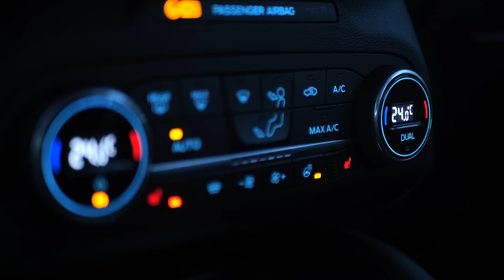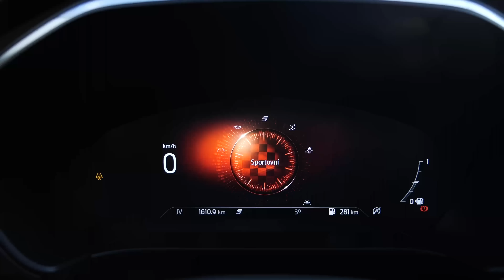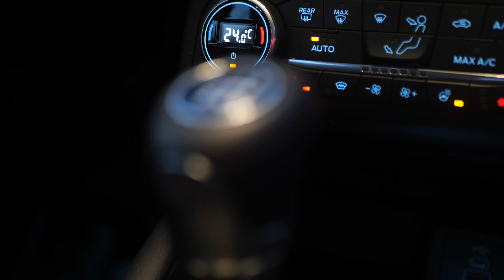Ford Kuga 1.5 EcoBoost Trendy Titanium - TEST - Rodinné riešenie? - Garáž.tv - Šulko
Predajmi predbehla Focus. Vie ho nahradiť v rodine?